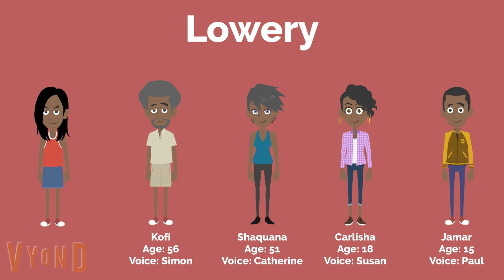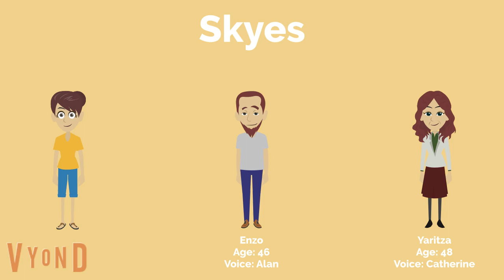Tako's Worker's Families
Here are Tako's workers with their families.